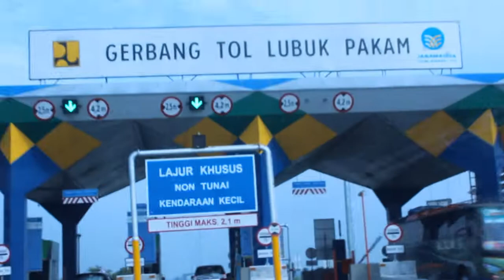nyasar!! begini pantai romantis? 😰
Hi, Im Lucia Damanik!

I'll make new videos every 2 times a week!